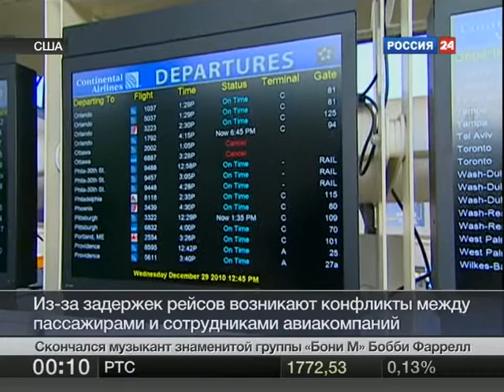12 31 10 domodedovo smena rukovodstva vesti